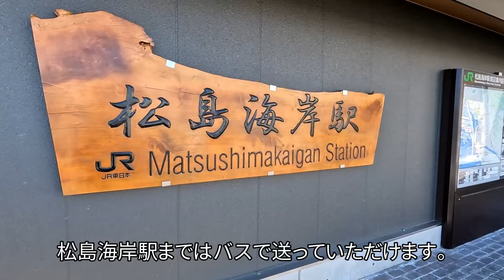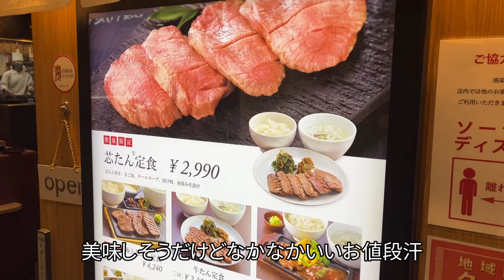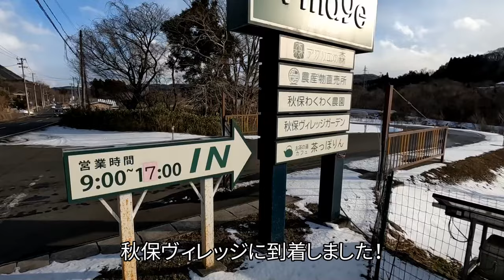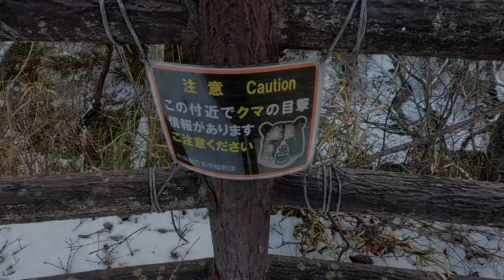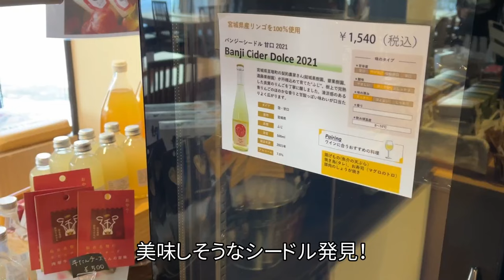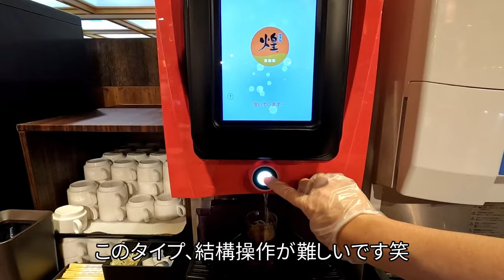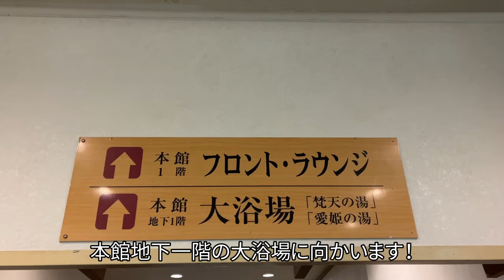【グルメ/コスパ旅】宮城県 秋保温泉 秋保グランドホテル / カニ、海鮮、温泉なのにハイコスパ！ / ハイレベルビュッフェ / 磊々峡を望む温泉 / 仙台から無料送迎のお宿 【アラフォー夫婦二人旅】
今回は宮城県、秋保温泉の秋保グランドホテルさんに宿泊しました。
こちらのお宿の特徴は、磊々峡（らいらいきょう）そばの立地で
磊々峡を眺めながら入れる温泉に、カニの食べ放題やお刺身、お寿司などの
海産物だけでなくセリしゃぶやステーキなども楽しめる、大満足のバイキングです！

日にちによっては割引を利用すればなんと土曜日でも一人10000円以下！
訳あり部屋ですと一人6000円台から宿泊が可能です！

秋保グランドホテルさんは仙台から約40分の秋保温泉にあり、
仙台からは無料送迎のバスが有るホテルです。
近くには自然が作る素晴らしい光景の磊々峡や、
お買い物が楽しめる秋保ヴィレッジさん、美味しいお酒を販売されている
秋保ワイナリーさんなどもあり、観光にも便利です。

今回はまず仙台駅構内の伊達の牛たん本舗さんで牛タンをいただき、
ホテルチェックイン後は秋保ヴィレッジさん、秋保ワイナリーさんなどを訪れました。
また、ホテルチェックアウト後は利久のイタリアン CUCINAさんにも訪れました。
こちらもご紹介します。

旅行サイトさんでの評価も高く、満足できる宿だと思います。

宮城県、秋保温泉に行かれる方はぜひ参考にしてみてください。

前作の松島旅行、
ホテル松島大観荘さんの動画は下記となります。

・伊達の牛たん本舗 仙台駅3階 牛たん通り店
・秋保グランドホテル
・秋保ヴィレッジ
・秋保ワイナリー
・利久のイタリアン CUCINA

◆使用カメラ
・iphone13
・GoPro Hero10